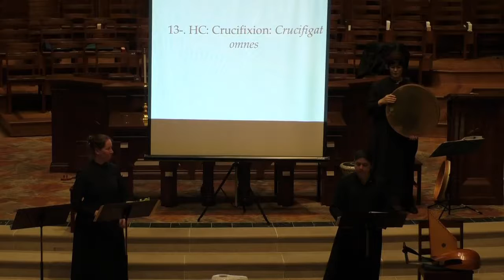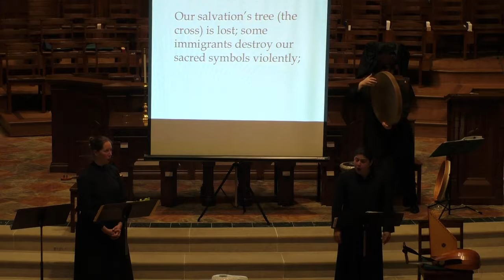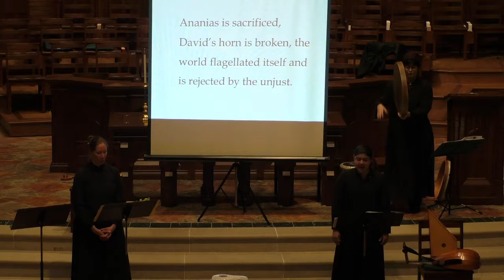Crucifigat omnes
El Fuego Early Music Ensemble presented a concert featuring the "Huelgas Codex" in February 2017. Curated and directed by Salomé Sandoval.
More videos  @salomesandoval   and  @elfuegoearlymusicensemble7104